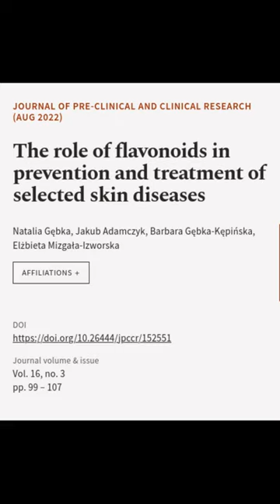The role of flavonoids in prevention and treatment of selected skin diseases | RTCL.TV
### Keywords ###

### Article Attribution ###
Title: The role of flavonoids in prevention and treatment of selected skin diseases
Authors: Natalia Gębka, Jakub Adamczyk, Barbara Gębka-Kępińska ,and Elżbieta Mizgała-Izworska
Publisher: Institute of Rural Health
DOI: 10.26444/jpccr/152551

### Video Timestamps ###
0:00:00 - Summary
0:00:39 - Title
0:00:45 - End